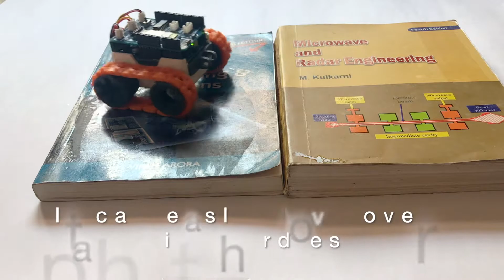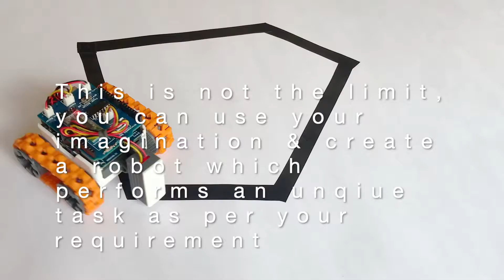Overview of nuMROBO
nuMROBO is an Arduino-compatible modular robotics platform, using which you can easily create & program a robot which performs a unique task as per your requirement.
It is used to teach the basic concepts of robotics, students & robotics enthusiasts will learn a lot from this robotics platform.